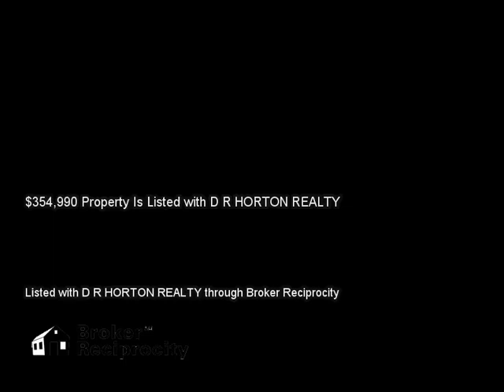7448 47 AVENUE E CIR, BRADENTON, FL 34203 MLS-T2732055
7448 47 AVENUE E CIR, BRADENTON, FL 34203 MLS-T2732055, This fabulous home features an open concept great room plan on the first floor with tray ceiling in great room. Huge walk in pantry, butler pantry, flex space that can be used as a formal dining room. One bedroom down, full bath and book drop located at garage door entry. Second floor: huge master suite with private sitting area, laundry room, 2nd & 3rd bedroom as well as  a huge rec room. Kitchen cabinets 42" stepped and staggered w/crown molding. Granite, tile, stainless steel dishwasher, microwave and smooth top range.